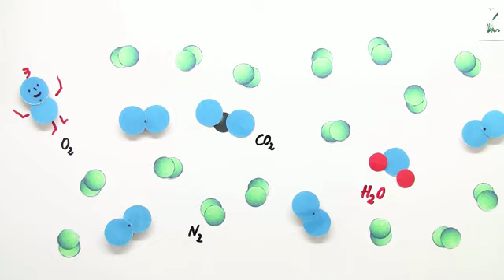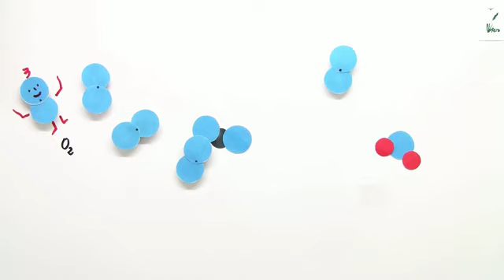Sauerstoffkreislauf | Biologie | Ökologie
In diesem Video wird gezeigt welchen Weg Sauerstoffmoleküle im Sauerstoffkreislauf nehmen. Außerdem wird auf den Begriff der "abgelaufenen Dissimilation" eingegangen.

Dieses Video gehört zu: Biologie | Ökologie | Ökosysteme, Stoffkreisläufe und menschliche Einflüsse auf die Umwelt